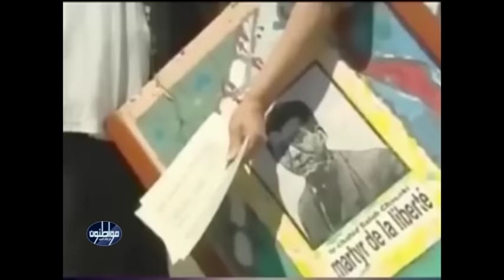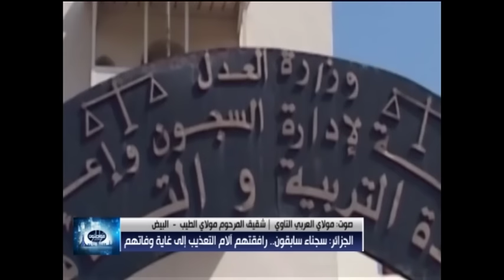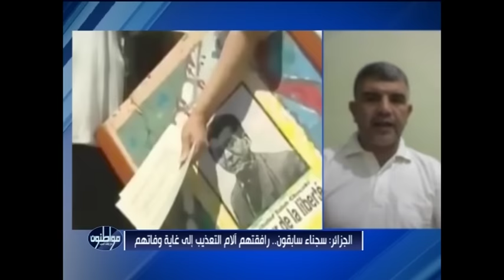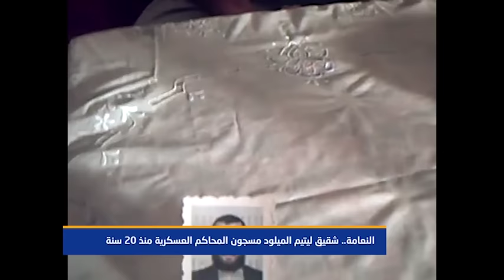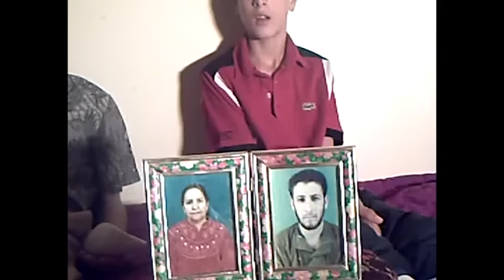الجزائر: سجناء سابقون.. رافقتهم آلام التعذيب إلى غاية وفاتهم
المقدم |  عثمان سابق
المنتج  |  عبدالباسط الرياحي
الضيوف:
مصطفى غزال  |  متحدث باسم عائلات السجناء السياسيين  -  الجزائر
مولاي العربي التاوي  | شقيق المرحوم مولاي الطيب  -  البيض
حسن بوصبع  |  محام وناشط حقوقي  - الجزائر
الطاهر بلخضر  | قيادي في الجبهة الإسلامية للإنقاذ  -  الجزائر